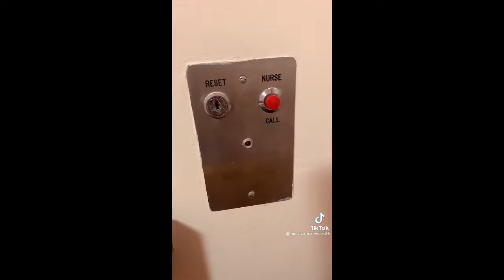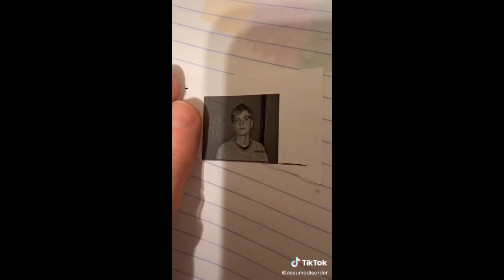Psych Ward TikToks that made my Psychiatrist swipe right | TikTok Compilation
all videos and audios go to the responsible owner. sub for more.